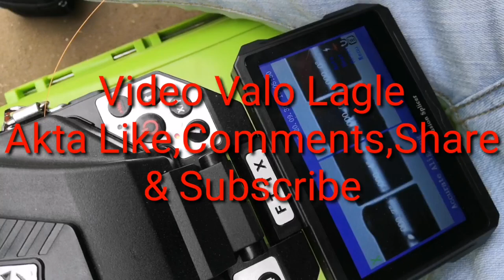কিভাবে ‌ফাইবার অপটিক্যাল জোড়া দেয়া হয় / Technical Shakil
অপটিক্যাল ফাইবার
ফাইবার অপটিক বা অপটিক্যাল ফাইবার কীভাবে কাজ করে?
অপটিক্যাল ফাইবার উদ্ভাবনের নেপথ্যে
অপটিক্যাল ফাইবার কি? এটা কিভাবে কাজ করে?
কিভাবে অপটিক্যাল ফাইবার তার সমুদ্রের নিচে স্থাপিত হয় /How optical fiber is placed in sea.
Fiber Optic Cables - How They Work | যেভাবে কাজ করে অপটিক্যাল ফাইভার ইন্টারনেটের জন্যে
ফাইবার অপটিক কেবল তারা কিভাবে কাজ
এটা কিভাবে তৈরি হচ্ছে, ফাইবার অপটিক্স।
ফাইবার অপটিক আসলে কি ?? ফাইবার অপটিকের খুটিনাটি। আশ্চর্যের সীমা ছাড়িয়েযাবে A to Z of Fiber Optic
বাতাস দিয়ে বিদ্যুৎ তৈরী। কিভাবে উইন্ড টারবাইন দিয়ে বিদ্যুৎ তৈরী হয়